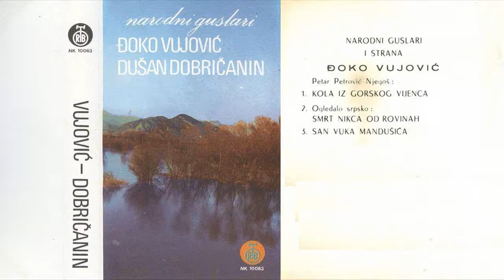Narodni Guslar Djoko Vujovic